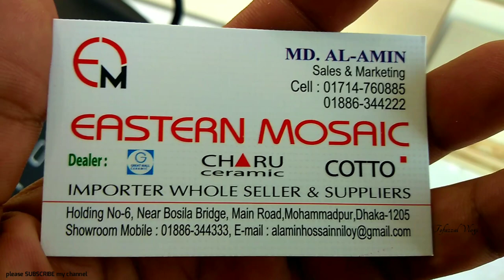কারখানা থেকে টাইলস কিনুন সবচেয়ে সাশ্রয়ী রেটে।Tiles price in Bangladesh.tiles floor tiles#wall tiles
SHOP🚸  Estern Mosaic
                  Importer whole seller & suppliers

Address➡️  Holding no-6, Near Bosila Bridge,
                     Main Road, Mohammadpur,
                     Dhaka-1205

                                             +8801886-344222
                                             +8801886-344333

টাইলসের দাম
পুরাতন টাইলস কোথায় পাওয়া যায়
bangladesh tile
bd tiles price
tiles design
টাইলস ডিজাইন
tiles design
tiles price
tiles design for home
tiles work
tiles fitting
floor & tiles
tile floor
tile floors
tile flooring
tile & flooring
flooring tiles
floor tiles
tiles store
tile stores
tiles design
tiles flooring
tile shops near me
tiles outlet
tile outlet
tiles & floors
floor & tile
tile near me
tiles & floors
flooring & tile
tiles flooring tampa
tampa tiles
tiles market
bangladeshi tiles price
bangladeshi tiles
chaina tiles
chaina tiles price
chaina tile
chaina tile price
akij tiles
akij tile
abc tile
abc tiles
xmonica tile
xmonica tiles
xmonalisa tile
xmonalisa tiles
dbl tile
dbl ceramices
dbl tiles
fu-wang tile
fu-wang tiles
fuwang tile
fuwang tiles
xalexander tile
xalexander tiles
tushar ceramic
tushar ceramics
ashish chanchlani
punjabi song
dynamo gaming
bb ki vines
t series
tom & jerry
cmiway bantai
study iq
#5 minute crafts
amif bhadana
stand up comedy
old town road
billie eilish
justin bieber
ariana grande